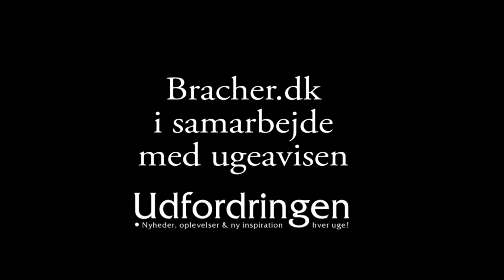Kenneth Eriksen oplevede tilgivelse, ved fysisk kontakt med Jesus